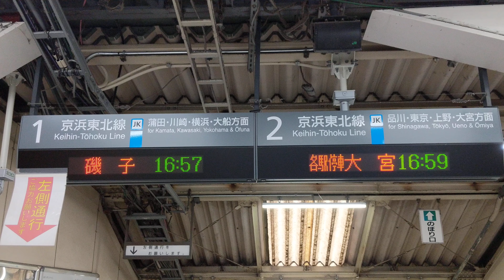【路線記号】京浜東北線 大森駅 改札口 発車標（4K）